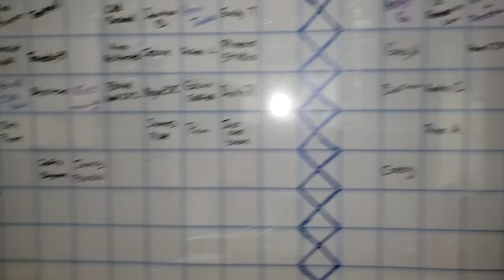Day 1 New Survival Game Craft, Build, Survive | Primitive Society Simulator Gameplay | Part 1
Primitive Society Simulator Gameplay Let’s Play - In this game, you'll be the leader of an ancient tribe, guiding your people to explore the natural world, to hunt, and to farm